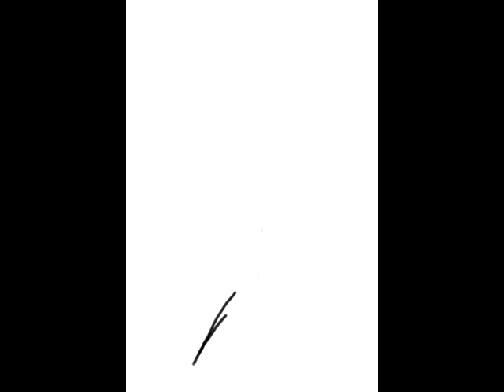Tree Finger Painting (Brushes app)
a finger painting of tree done on my iPhone with the Brushes app. i then used the Brushes viewer to export the video to edit it. check out my to see it in its full resolution.

the song is "Since We Last Spoke" by RJD2.